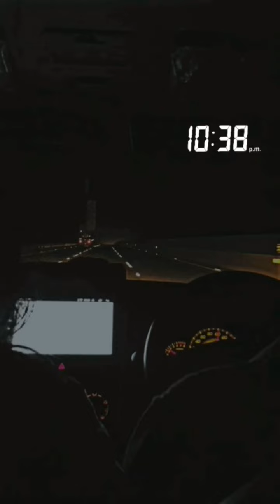Our Journey | Part 1/13 | Summer Vacations